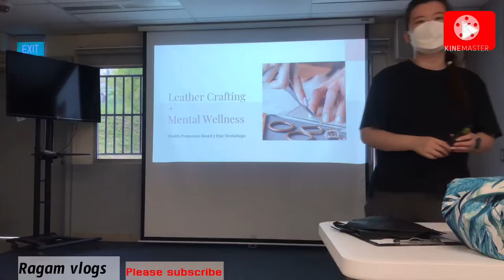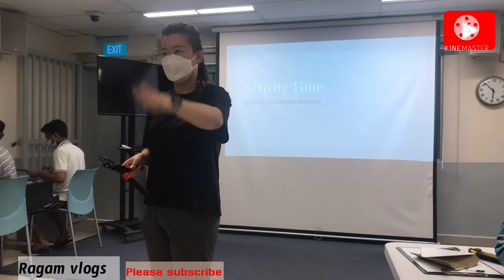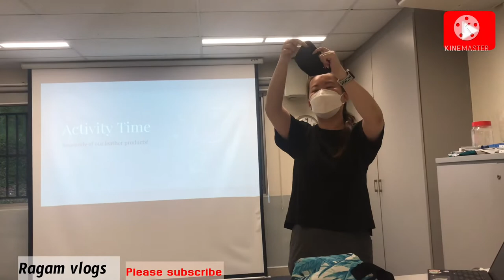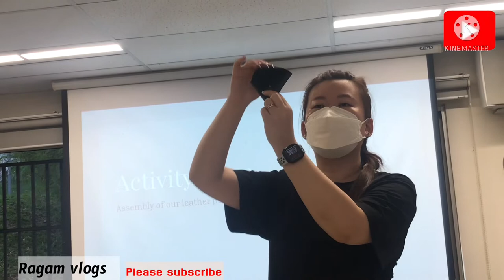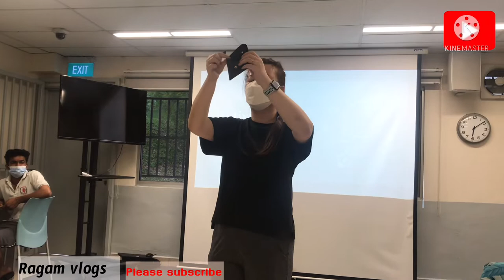Singapore లో Leather crafting skills workshop|| Singapore vlogs Telugu @Ragam vlogs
Singapore govt conducted workshops stress relief programs and Leather crafting skills workshop Singapore